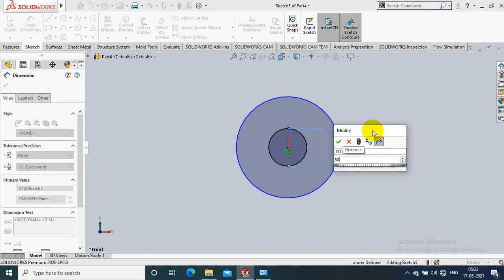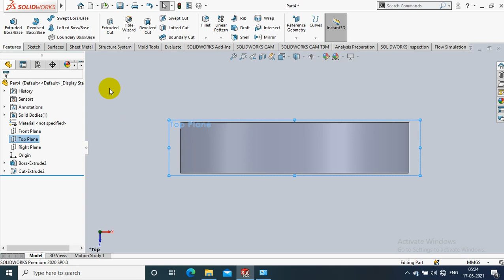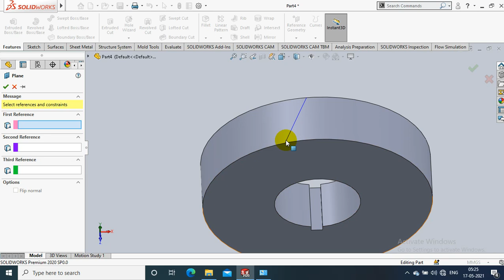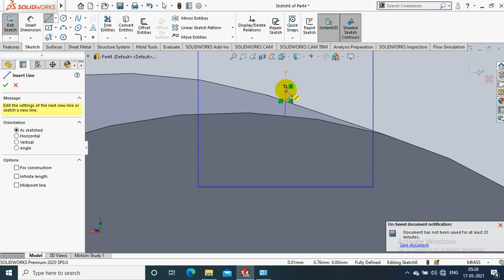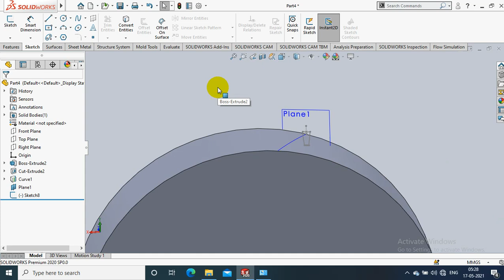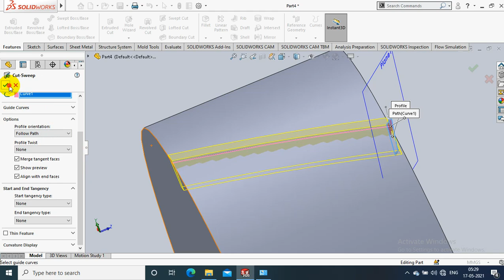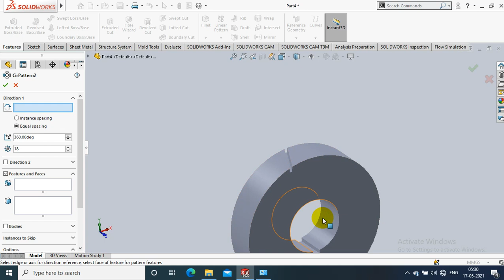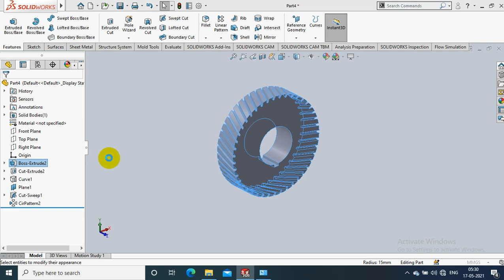HOW TO DRAW HELICAL GEAR IN SOLIDWORKS 2020